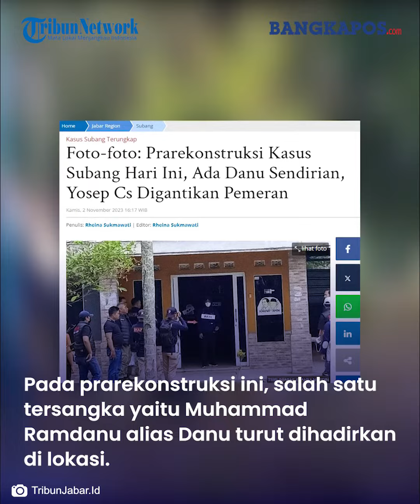Prarekonstruksi Kasus Subang Menghadirkan Danu, Sedangkan Yosep Cs Digantikan Pemeran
Polda Jabar menggelar prarekonstruksi kasus Subang di Jalancagak, Kabupaten Subang, pada Kamis (2/11/2023).

Prarekonstruksi terbagi dalam beberapa bagian yang telah digelar sejak pukul 09.00 WIB.

Pada prarekonstruksi ini, salah satu tersangka yaitu Muhammad Ramdanu alias Danu turut dihadirkan di lokasi.